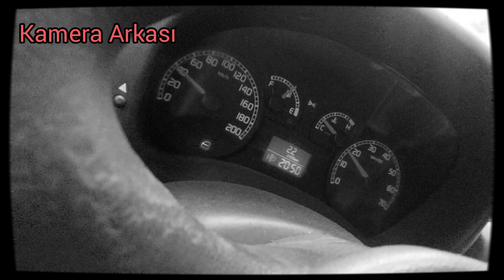KIŞ YEVMİYESİNDE UFAK BİR KAZA VE HEYECANLI SON | ÇOK ŞÜKÜR | KÖYE GÖÇ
Kışın gelmesiyle yevmiye işleri azalmıştı ama İbrahim Abi vesilesiyle ilk kış yevmiye işime de gitmiş oldum dostlar 🤗💪🤗

Şanssız ama şanslı olduğum bir gün geçirdim.. Ufak bir kaza geçirdim, çok şükür iyiyim. Allah sevindireceği kuluna önce eşeğini kaybettirir sonra da buldururmuş ya hani, benimki de o hesap oldu.. Asayiş berkemal, sıkıntımız yok çok şükür 🙏🙈😁😁

Keyifli seyirler diliyorum dostlar 🤗

Ayrıca isterseniz İnstagram'da paylaştığım köy günlüğümü de takip edebilirsiniz..